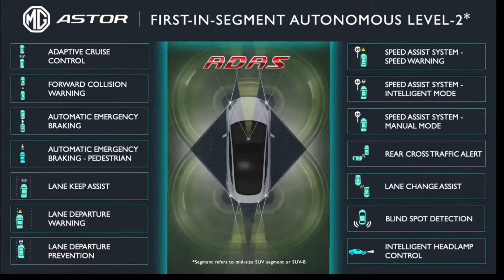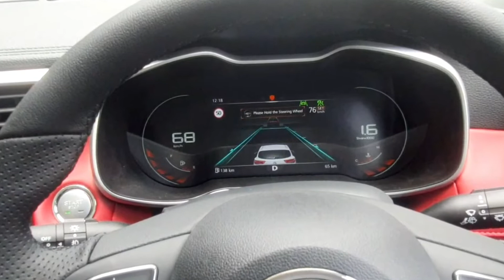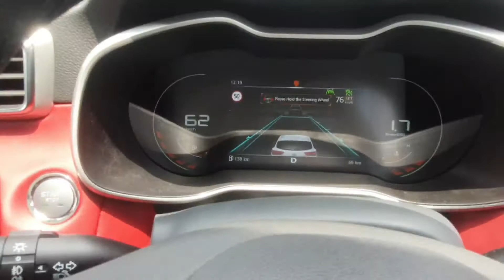what is ADAS | MG ASTOR | Malayalam test drive Experience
Do the ADAS and the AI assistant add to the experience of the Astor? Absolutely yes. The ADAS will help keep you aware of your surroundings and not only help prevent crashes at highway speeds but also keep you away from small fender benders in daily drives. The Bluetooth key is a nice addition and is more efficient than a connected car system. Though cute and fun for kids, the AI Assistant doesn’t add any functionality that you need in a car.